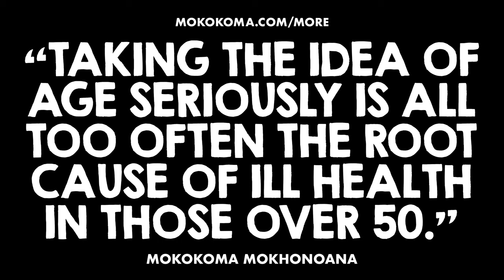APHORISM 936 • DO YOU DISAGREE?👂🏾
“Taking the idea of age seriously is all too often the root cause of ill health in those over 50.” — @Mokokoma Mokhonoana